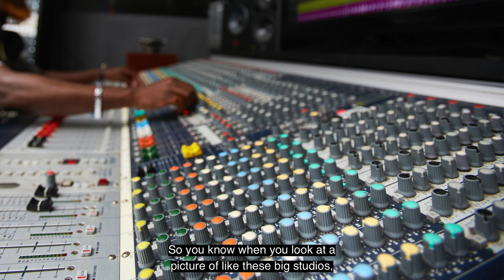Master Each Step of the Audio Recording Process, Lesson 19.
If I could put an entire audio engineering course into a 23 minute video, this would be it. A lot of good information here as we explore all the components in an audio recording studio, from the source, to the room acoustics, then the microphone, microphone cable, preamp, audio converters, the digital audio workstation, also called the DAW, the monitor speakers and the room acoustics once again. We go into detail about how to optimize each link in the recording chain to get the best quality home recordings.

Full course with downloadable content available at

This video is for people such as musicians and audio engineers who want to learn about recording and audio engineering. This information is relevant with any DAW towards  microphone, preamp, audio converter or monitors, and room acoustics. Knowledge is power, and recording studio content is acoustics. In the DAW there's plugins for eq, compression and a lot of reverb, delay, guitar, vocals, ssl, waves, uad accelerator, luna, sound, amp, native instruments. It's an  emulation of xlr cable that is balanced with recording interface, and stuff like that.